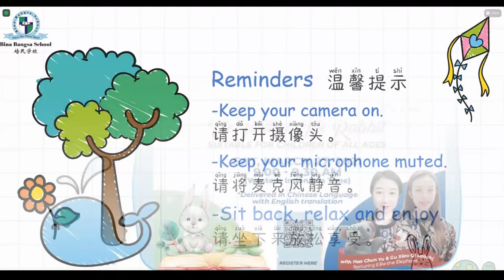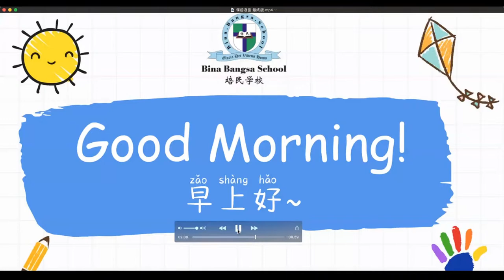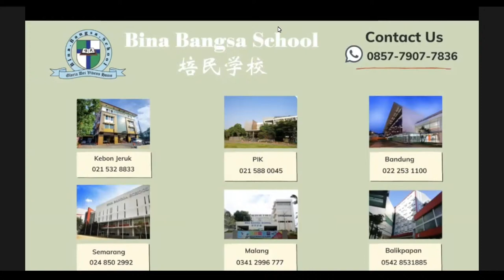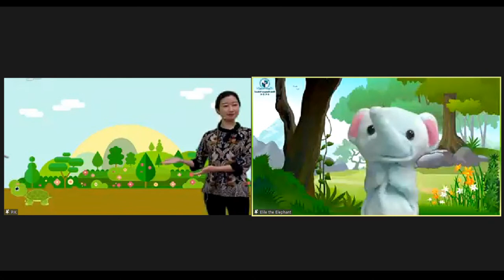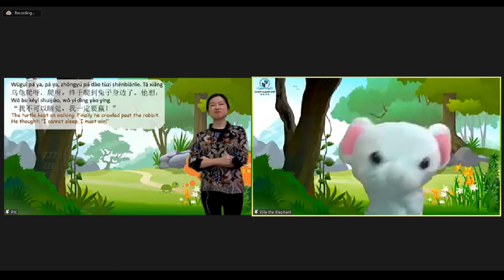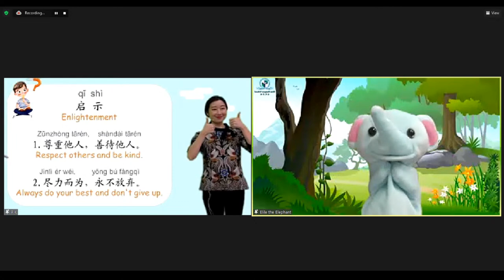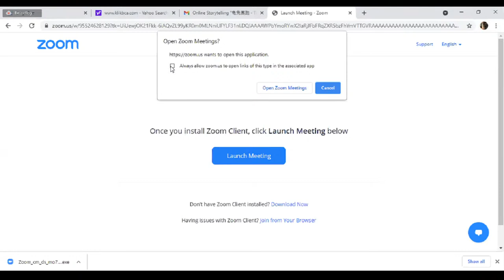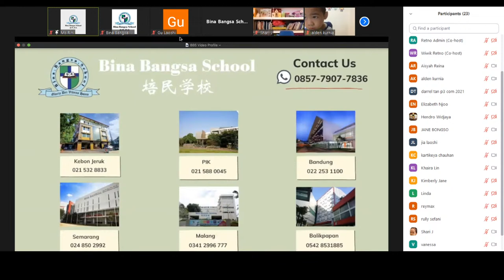BBS Online Storytelling - The Turtle and The Rabbit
Storytelling - The Turtle and The Rabbit
Bina Bangsa School PIK